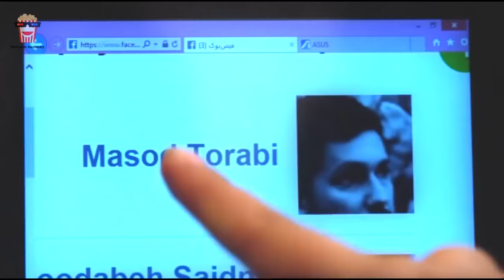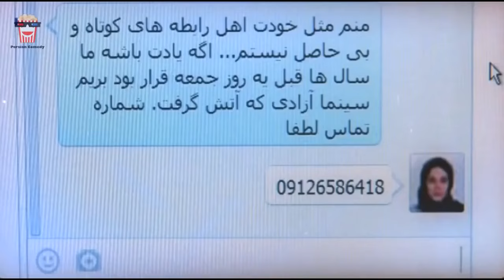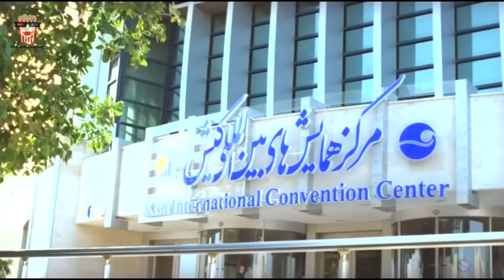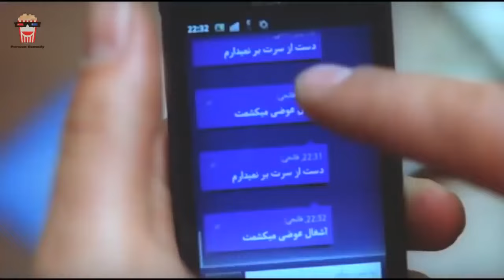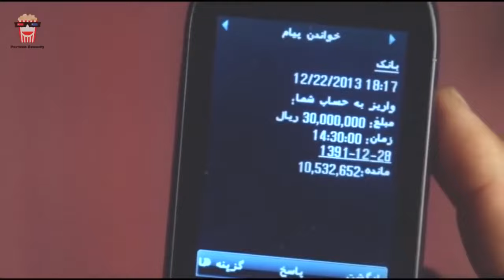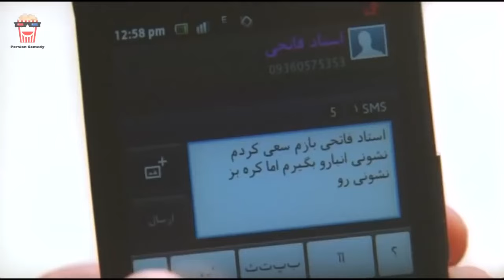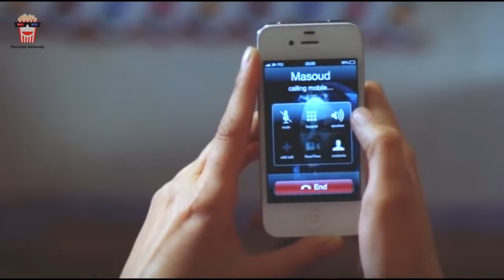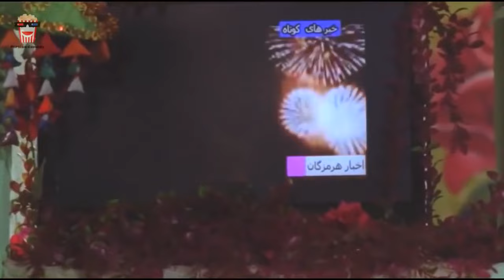🍿 Iranian Movie Arayeshe Ghaliz | فیلم سینمایی ایرانی آرایش غلیظ | حامد بهداد، طناز طباطبایی